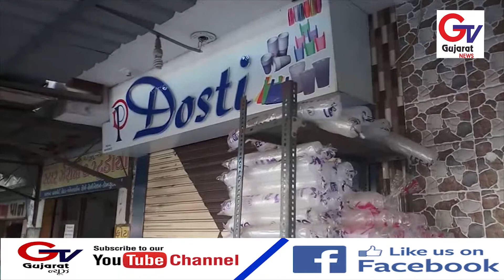જૂનાગઢ જિલ્લાના માંગરોળ તાલુકામા પણ નગર પાલિકા દ્વારા નોટિસ દેવામાં તો આવી